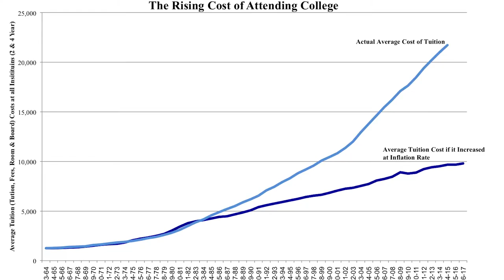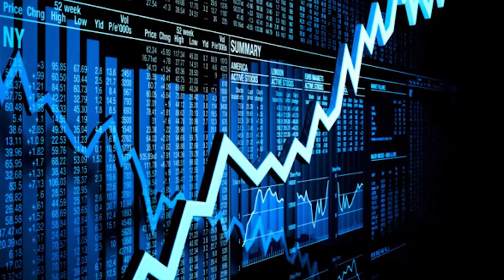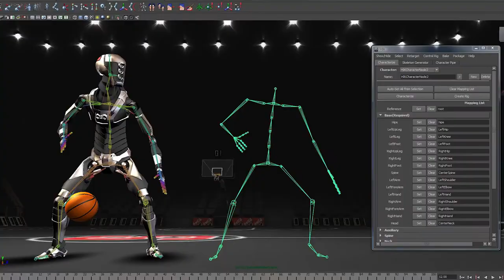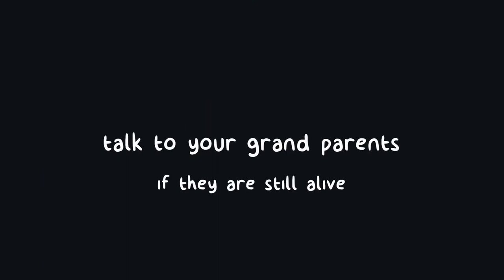TOP 10 THINGS TO DO DURING LOCKDOWN STAYATHOME EDITION | 2 [Reupload]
due to stay at home, here's another top 10 things you can do at home to stay productive and fight your boredom.
this is the second installment to this series and it will be more exciting!